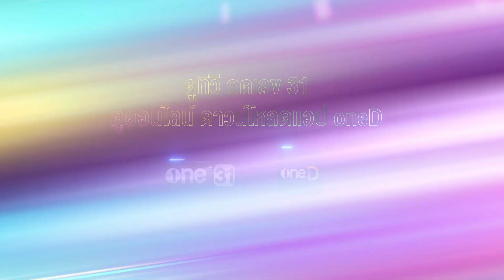SOUND CHECK คืนนี้ พบกับ ”ONE ONE” ที่มาพร้อมซิงเกิลใหม่ | 21 ก.พ.66 | one31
SoundCheck ทุกวันจันทร์ - พฤหัสบดี 22:30 น. ทาง

📍 ดู “Sound Check” ผ่านช่องทางออนไลน์ ฟรี! ที่